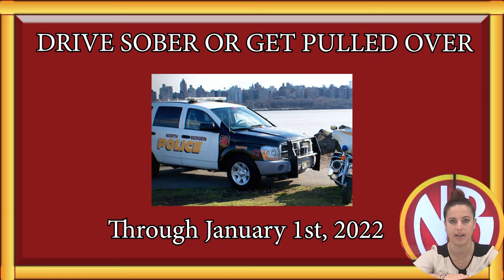North Bergen Announcements - December 17th 2021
Gretter Hernandez of North Bergen shares announcements from the town and the upcoming events.